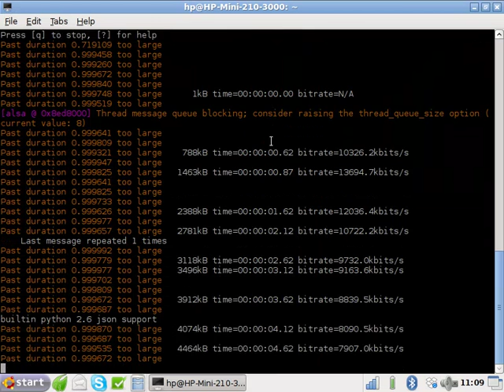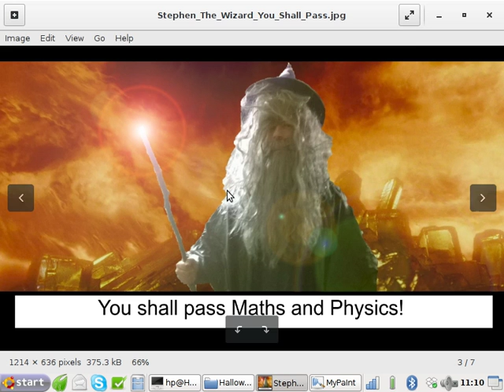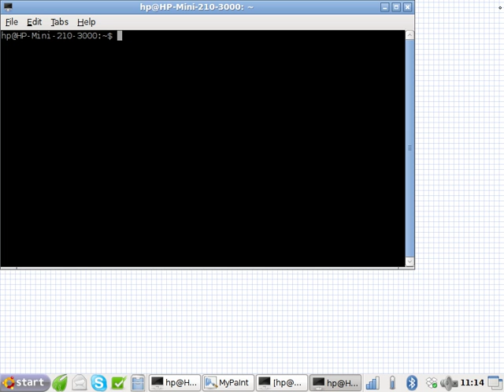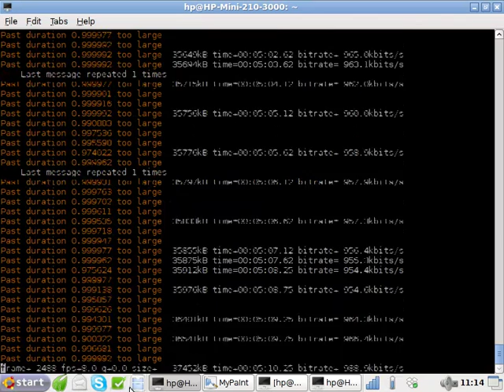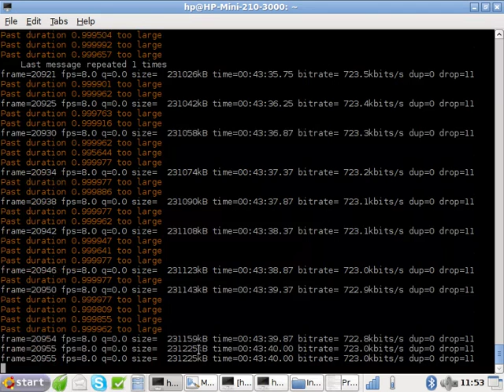Mathematics for Science | Revision